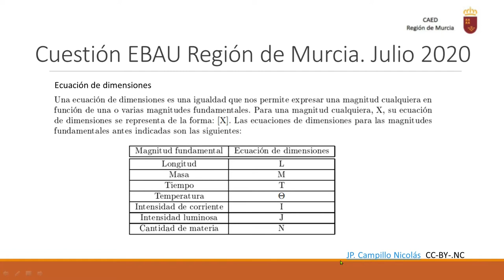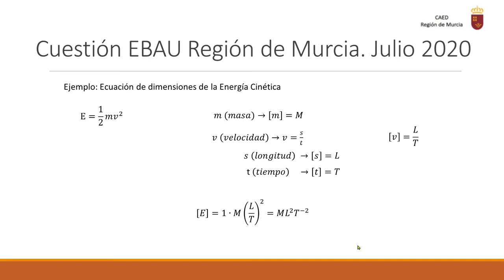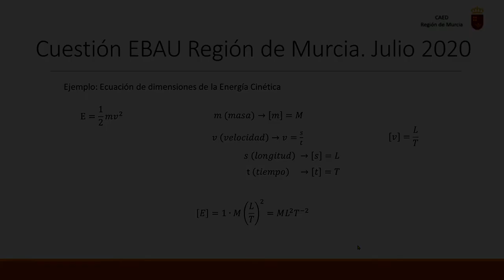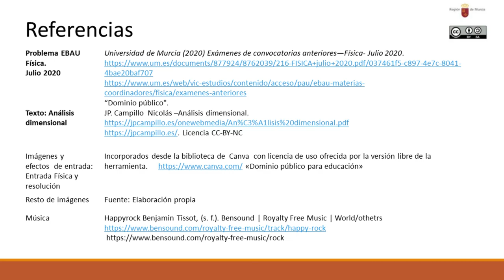PROBLEMA EBAU FÍSICA. JULIO 2020. ECUACIÓN DE DIMENSIONES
Problema sobre análisis dimensional, encuadrado en el bloque I de la Actividad científica.